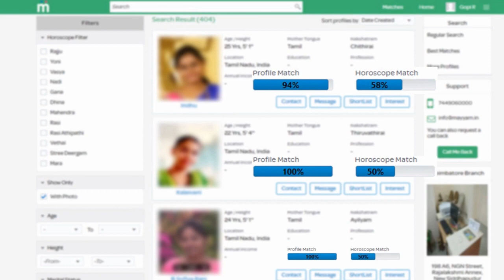Thalapathy Vijay Join With Siva | Exclusive Interview | Kamal Angry Sarkar Issue | Murugadoss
சர்கார் படத்தால் கோபமான கமல் ……….. சிவா விஜய்யுடன் விரைவில் கூட்டனி

            [THIS CHANNEL DOESN'T SUPPORT PIRACY]
                         [YOU CAN FOLLOW US ON]